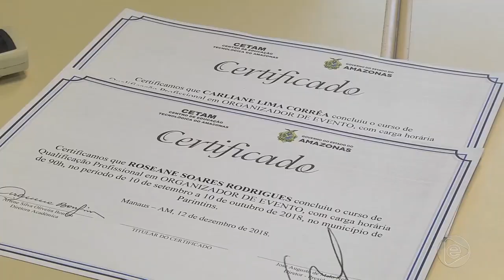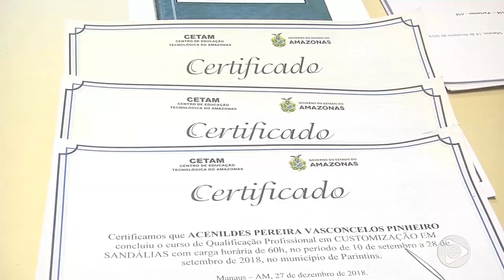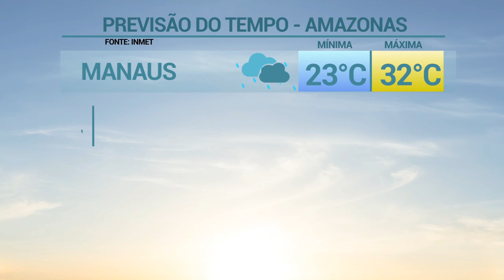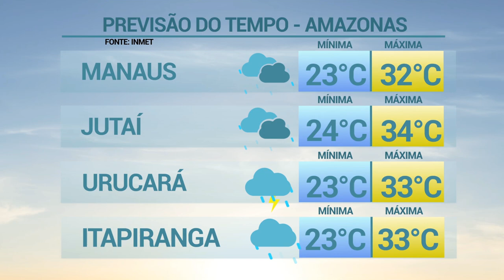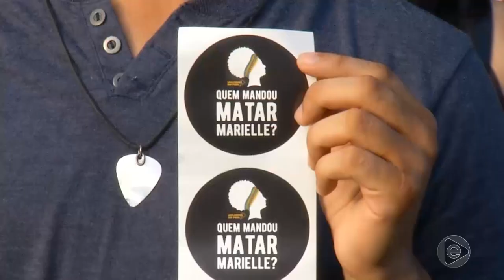6 Horas Notícias – 15 03 2019 02º Bloco